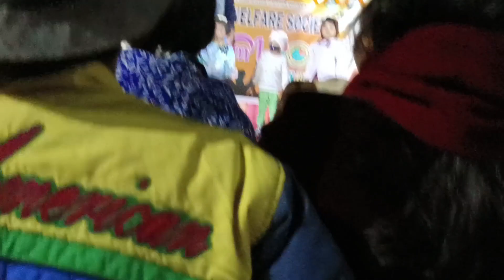0 Night Celebration